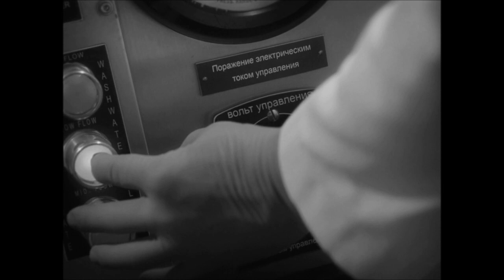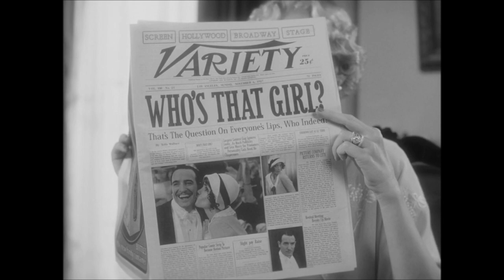The Artist - Opening Sequence (HD)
"I won't talk! I won't say a word!!!"